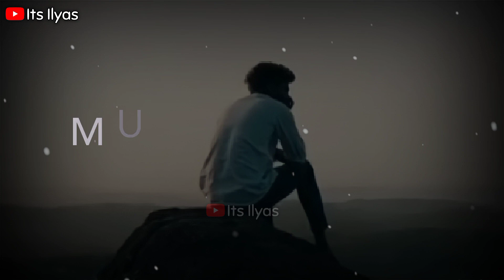35 💔🥀Very Sad Song status 😥 Broken Heart 💔 WhatsApp Status Video 😥 Breakup Song Hindi 💔😭 C